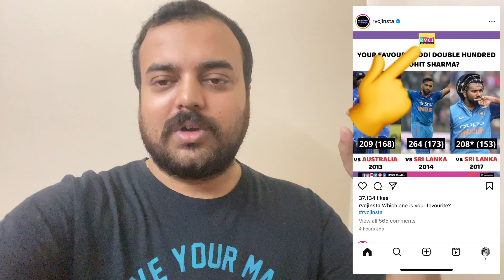Can we use personal brand logo in Instagram Post | Can I put my logo on Instagram videos?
I’m Adding a logo to your own Instagram video will be treated similarly to a watermark ?